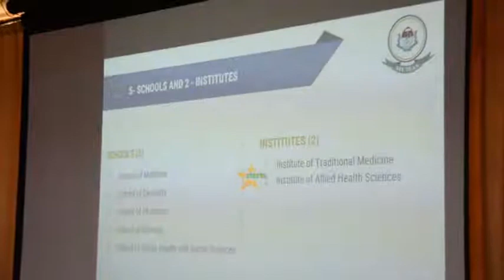MUHAS KUNEEMEKA NA ZAIDI YA SHILINGI BILIONI 25.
Serikali ya Marekani imetoa zaidi ya shilingi bilioni 25 katika chuo Cha sayansi na tiba shirikishi MUHAS Ili kuwezesha kufanya utafiti kwenye magonjwa mbalimbali ikiwemo virusi vya ukimwi na saratani.